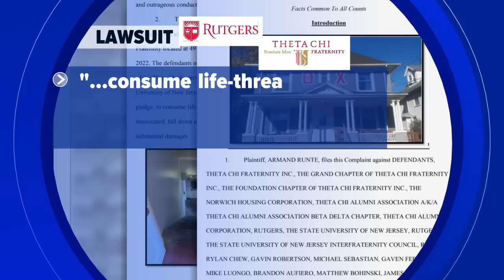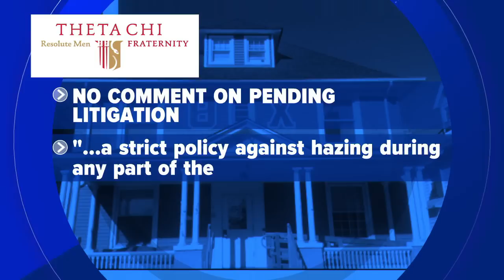Rutgers student files hazing lawsuit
A Rutger's university student severely injured in an alleged hazing incident is taking legal action.